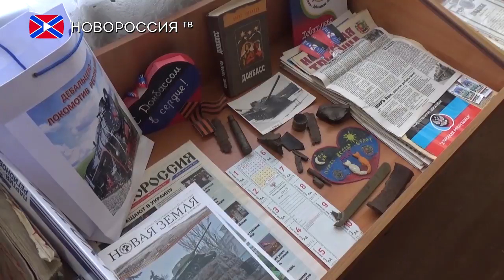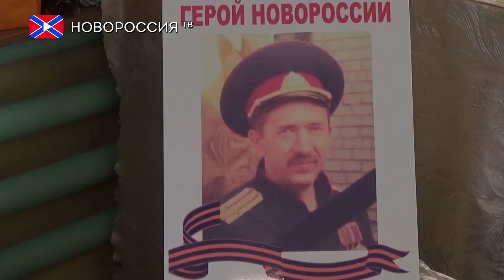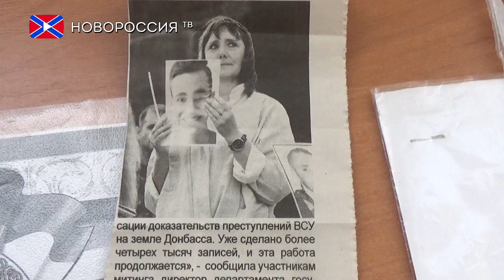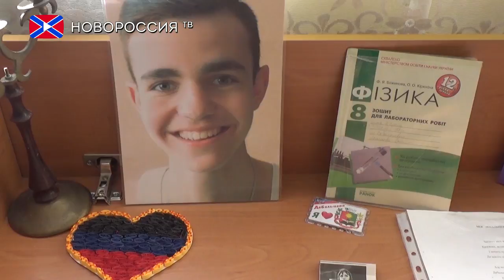«Книга памяти» Дебальцево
Два с половиной года назад в ДНР начались кровопролитные сражения. Дебальцево - один из самых пострадавших городов Республики. После его  освобождения  от украинских военных, там  реже слышны взрывы артиллерии, но не смотря на это, жители небольшого городка до сих пор вспоминают события, которые происходили на протяжении 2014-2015 годов.
В условиях военной блокады приходилось жить не только взрослым дебальчанам,  но и детям.  Никто не мог подумать, что страшный сценарий Великой Отечественной  Войны коснется молодого поколения. Но это произошло, и детям Донбасса пришлось прочувствовать все тяжести военного времени
«Книга памяти: война глазами детей»- такое название носит социальный проект, в который уже вовлечена вся Республика.  Эта акция, старвовавшая  в ноябре в Ясиноватой, предусматривает сбор свидетельств учащимися школ о тех событиях, которые пережили жители Республики в период военных действий. «Книга памяти» станет своего рода письмом в будущее. Доказательством агрессии и преступлений со стороны властей Украины.
В проекте, приняли участие и дети многострадального города железнодорожников. В Дебальцевской школе №2  функционирует музей, в котором ребята совместно с  учителями и руководством учебного заведения собирают и хранят материалы,   о жизни и деятельности известных людей города: Героев Советского Союза , Героев Социалистического труда, поэта – земляка Владимира  Сосюры, в честь которого  музей  был назван и  в память о героях, положивших свою жизнь за родной Донбасс в наши годы.
Со дня, когда война ворвалась  в Дебальцево,  в школу ни раз летели мины и осколки от снарядов. По словам  директора , большая часть материалов, к сожалению, была уничтожена в результате варварских действий украинских боевиков.  Примечательно, что в период оккупации города солдатами ВСУ,  школа №2 была единственной, которая  не вывешивала  украинский флаг, а директива пригласить  военных  ВСУ на зимние праздники – была проигнорирована.
Проект «Книга памяти»  был создан по инициативе депутатов Донецкой Народной Республики.  Поблагодарить ребят, за проделанную работу в сохранении исторической памяти о войне в Донбассе и вручить благодарственное письмо парламента ДНР,  приехал депутат народного совета ДНР от фракции «Свободный Донбасс»,  председатель комитета по образованию, науке и культуре» Мирослав Руденко.
Школьники поделились с присутствующими своими воспоминаниями, рассказали  о чувствах, которые испытывают, о любви к родному краю, о желании мира и счастья, о том, что пережили в период активных  боевых действий.
 «Книга памяти» без прикрас отражает простые жизненные истины и демонстрирует несокрушимый патриотизм детей. В свои юные годы они познали многое: артиллерийские обстрелы, страх, кровь, боль, смерть знакомых и близких. Из детской памяти не скоро будут стерты те ужасы, которые им пришлось прочувствовать, живя в подвалах и  ночуя на улицах.